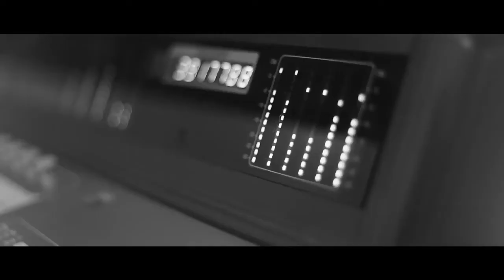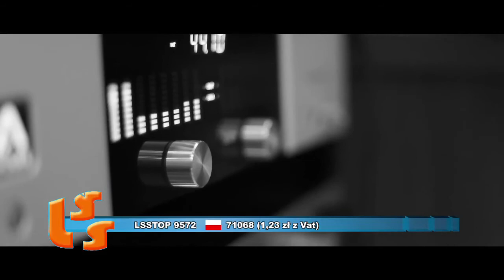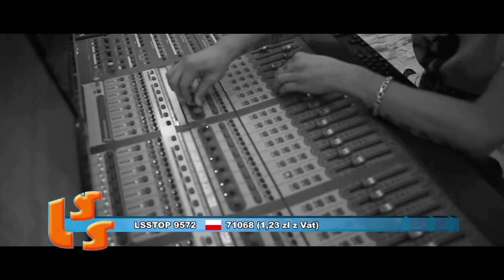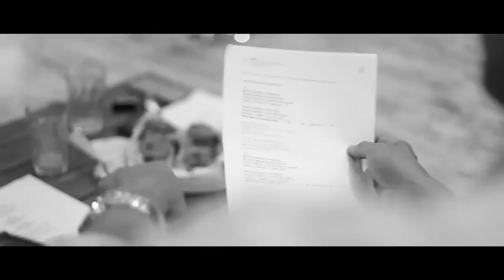519 NOTOWANIE część 4 - 25.03.2018r. oficjalne notowanie